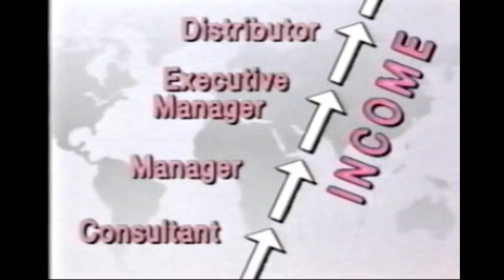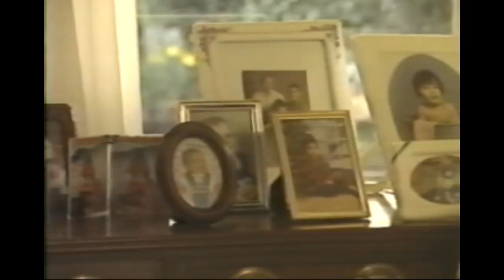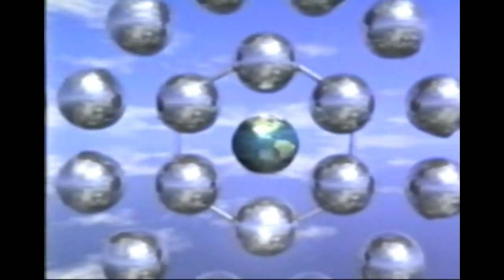Tupperware Opportunity 1995 Making it All Possible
A great video about the opportunity of selling Tupperware.. The stories in here are true, and, while dated, you can play this video right now and it still holds the same truths.. but alas it's 1995 so you get to see what was once on video cassette with the fashions and colors of the day.